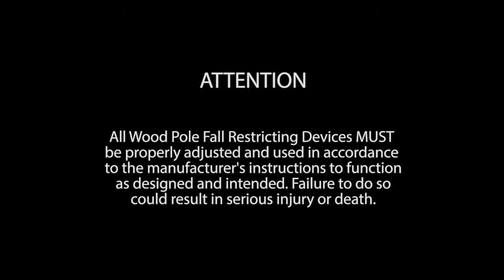Buckingham Mfg SuperSqueeze™ Training Video (French - le français)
Buckingham SuperSqueeze Wood Pole Fall Restriction Device. Learn tips and tricks on how to use the Buckingham SuperSqueeze™.